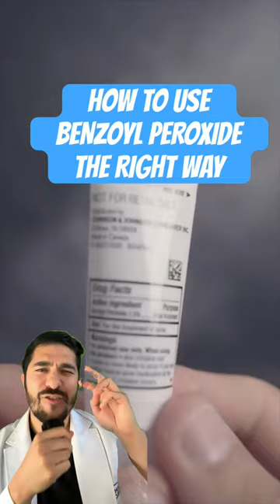You’re Using Benzoyl Peroxide WRONG ❌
People say benzoyl peroxide is 'too irritating': it's because we often use WAY too much of it! When it comes to retinoids, we all know it should be a 'pea-sized amount'. But with benzoyl peroxide I see people using it like it's a moisturizer!

Here's how to use it safely for your acne.